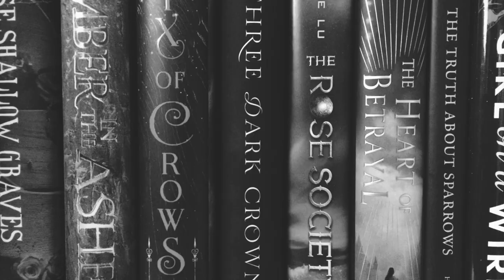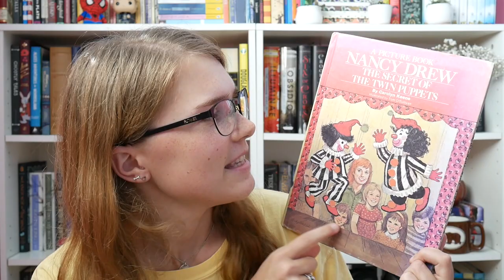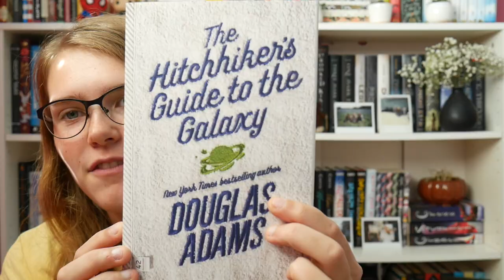Book Haul Ft. Maine Bookstores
No trip would be complete without going to every bookstore possible and buying more books than I should.